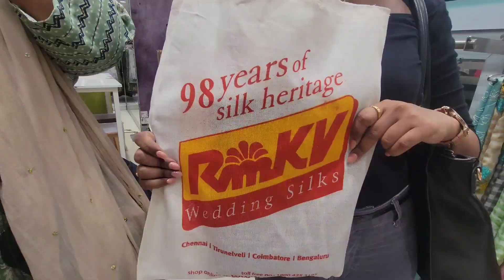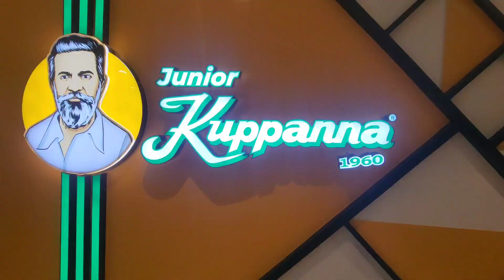Happy Birthday 🎂 🥳 komathi Amma ✨️suntv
Happy birthday 🎂 🥳 Gowmathi Amma happy birthday suijatha master god bless u get in touch with me for more interesting videos like this get in touch with me follow me on Instagram thillak.tilu love u all ♥️😉👍🏻🎬tamilserials